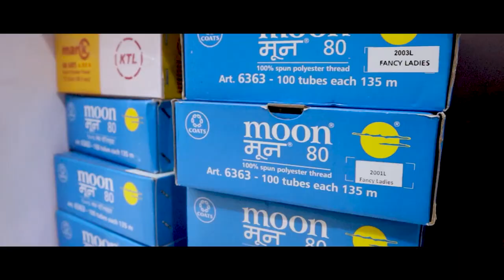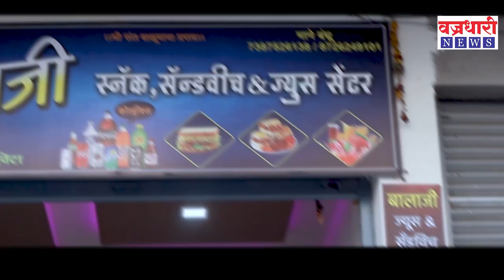अरूण लाड आणि संग्राम देशमुख या कारखानदारांचे साटे लोटे ।। वज्रधारी न्यूज ।।